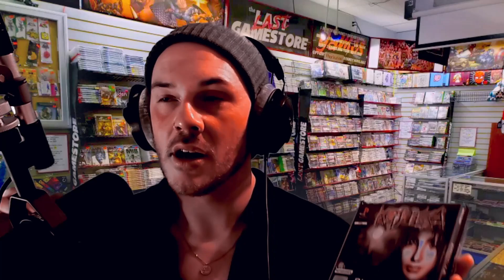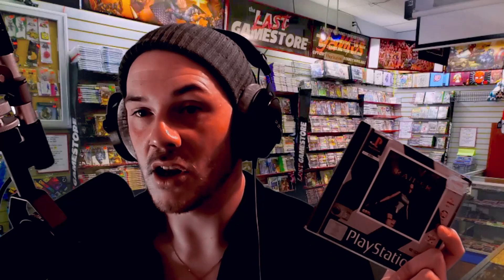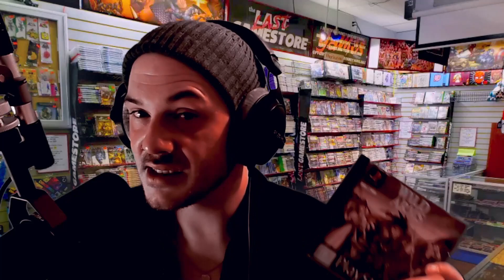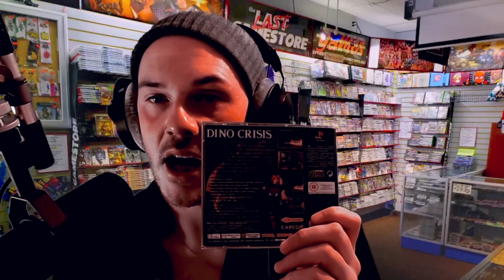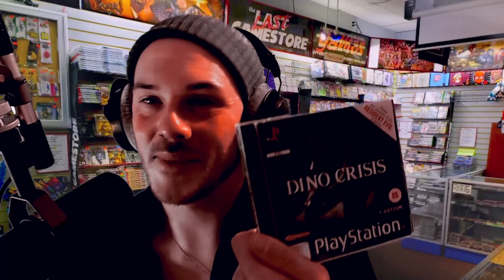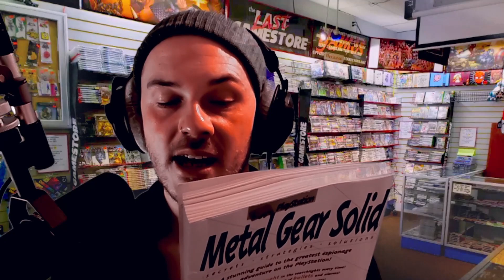Asmr / Game store roleplay 🎮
Welcome to my Asmr game store role play, relax and get tingles while I whisper and tap on various PlayStation one games, this asmr roleplay video contains whispering, soft speaking  and tapping, I hope you all enjoy and please don't forget to like and subscribe if you'd like to see more asmr videos from me I hope it will bring you relaxation and entertainment …..

asmrgaming